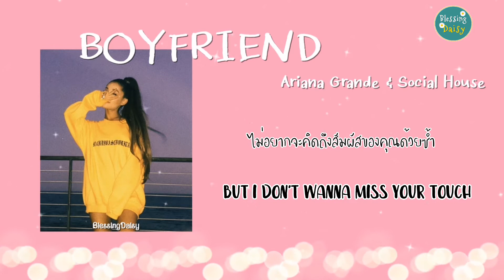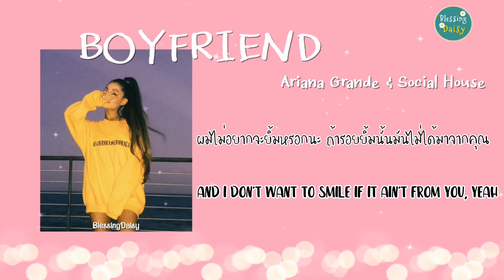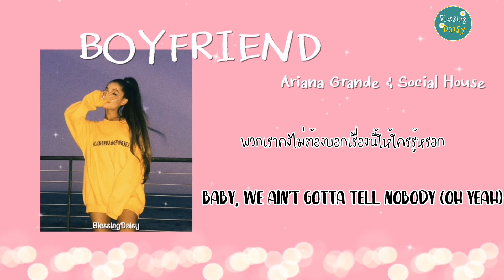[ THAI SUB | แปลเพลง ] Boyfriend - Ariana Grande, Social House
Information

😇 Translate by : Blessing Daisy

🌼 FIY 🌼

[ อยากให้แปลเพลงอะไรอีก ทิ้งคอมเมนต์ไว้ได้เลยค่ะ ]

[ ฝากกดไลค์ กดแชร์ คอมเมนต์ และกดติดตามช่อง Blessing Daisy ด้วยนะค่ะ ขอบคุณทุกคำติชม เดซี่จะเอาไปปรับปรุงและพัฒนาการทำคลิปให้ดีขึ้นค่ะ ]

❤️ TALK TALK ❤️
เอาเพลงของยัยหนู Ariana มาฝากค่ะ Boyfriend ความรักที่ รักนะ แต่ไม่ได้เป็นอะไรกัน หวงนะแต่ไม่ใช่แฟน เชื่อว่าหลายๆคนคงเคยมีโมเม้นต์แบบนี้ใช่ไหมคะ เดซี่ก็เคยค่ะ บ่อยด้วย 555  หวงกันหึงกันแต่ไม่ได้เป็นอะไรกัน เป็นรักที่มึนๆอึนๆ ดีค่ะ

และเพลงนี้ทำให้ได้รู้จัก ดูโอดีๆอย่างวง Social House ด้วยค่ะ จำได้ว่าตอนเพลงนี้ออกใหม่ๆ คลั่งไมค์กี้ มากกกกกกกกก รักเลย  ตอนนั้นฟังเพลงนี้ทุกวันนี้เลยค่ะ ฟังอยู่เพลงเดียว ฟังจนจำเนื้อร้องได้ คือคลั่งมาก

สุดท้ายนี้ขอให้มีความสุขกับการฟังเพลงนี้นะคะ ถ้าหากมีการแปลผิดพลาดประการใด ขออภัยมา ณ ที่นี้ด้วยนะคะ ขอบคุณที่ติดตาม และคอยให้กำลังใจกันนะคะ ขอให้วันนี้เป็นวันที่ดีสำหรับทุกคนนะคะ ขอบคุณค่า